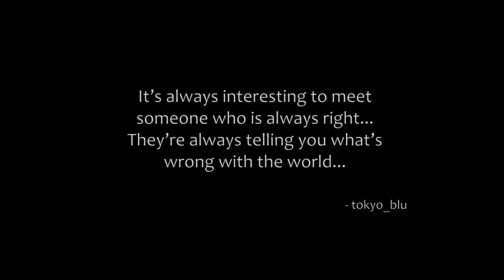The Division - Queens Tunnel Camp 02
MERRY CHRISTMAS !

The Division takes place in New York three weeks after a lethal virus, released on Black Friday, has swept through the city. One by one, basic services have failed. Society has collapsed into chaos. The President invokes Presidential Directive 51, and The Division, a top-secret unit of self-supporting tactical agents, is activated. Leading seemingly ordinary lives, Division agents are trained to operate independently of command in this type of emergency situation. When society falls, we rise.

tom clancy
tech wing
Times SquarePower relay
medical
SRS
marksman
shotgun
security
post office
hostage rescue
crafting
weapon
modding
Hudson
Refugee
camp
Broadway
Emporium
Amherst
apartment
gear
set
score
high end
gear
specialized
standard
worn
Police
academy
underground
part
dark zone
dollars mission
Warren Gate Power Plant
Lexington Event Center
party
concert hall
sticky bomb
SVD
Rooftop Comm Relay
mod
coop co-op
sniper
Queens
Tunnel
Camp
battalion
last
man
turret